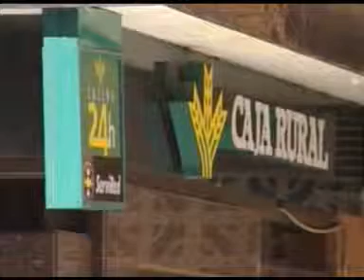El presidente Barreda valora de forma positiva el anuncio de fusión de las Cajas Rurales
El presidente de Castilla-La Mancha, José María Barreda, ha valorado positivamente el proceso de fusión que han iniciado recientemente las cajas rurales de Albacete, Ciudad Real y Cuenca.